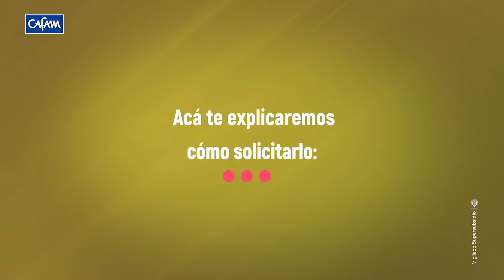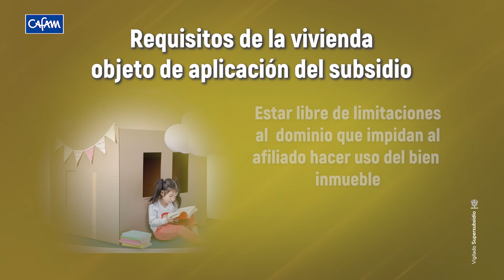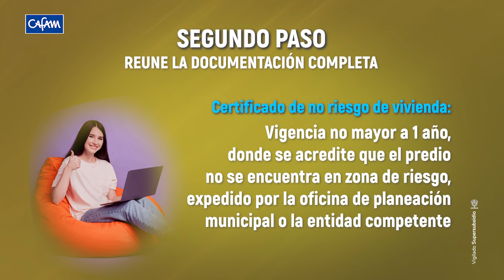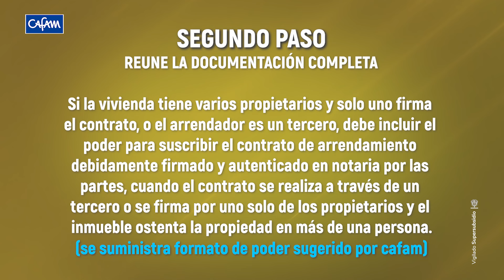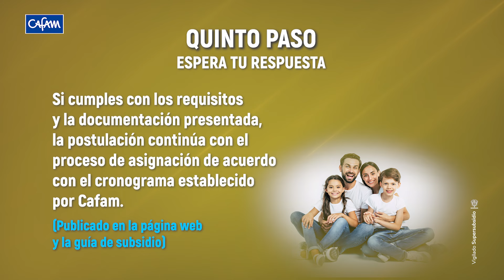Guía de Subsidio de Vivienda para arrendamiento